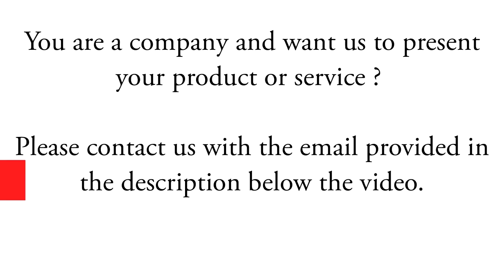Extreme Heavy Machine Moving Tons of Trees + Fast Trees Harvesting Head: Tigercat Machines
Awesome video featuring the Tigercat 635D skidder machine and Tigercat LH845D levelling harvester. Video credit: Tigercat International Inc , Post-production .

Extreme Heavy Machine Moving Tons of Trees + Fast Trees Harvesting Head: Tigercat Machines The most amazing technologies and .

Fascinating video showing powerful tree cutting machines equipped with Log Max 600b, 928A and 4000B harvesting heads. Log Max is a Swedish company .